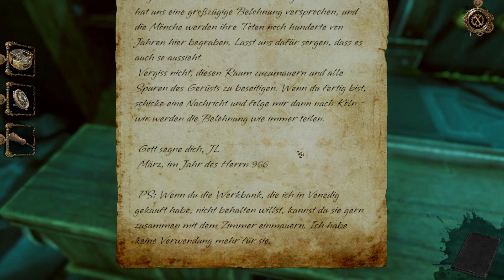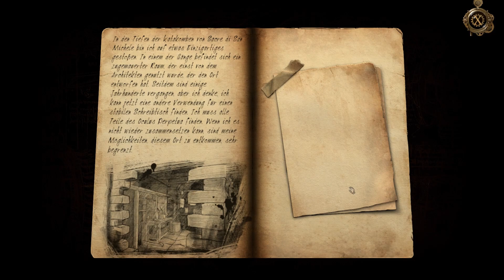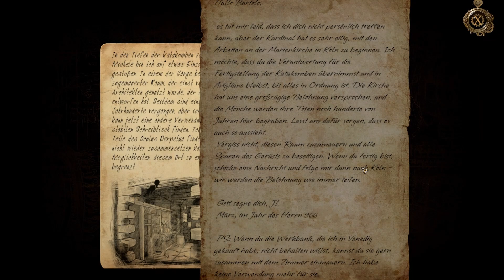The House of Da Vinci 3 - Folge 1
Wir rätseln uns durch das Haus von Da Vinci

Betritt das Haus von Leonardo Da Vinci in einem neuen 3D-Puzzle-Adventure, das du nicht verpassen solltest. Löse mechanische Rätsel, entdecke versteckte Gegenstände, entkomme aus den Räumen und tauche tief in die authentische Atmosphäre der Renaissance ein. Benutze deinen ganzen Grips, um herauszufinden, was hinter dem Verschwinden des Meisters steckt.
Merkmale
LÖSE MECHANISCHE RÄTSEL

Knobelaufgaben und knifflige Rätsel, die alle auf Leonardos Erfindungen basieren

INTUITIVE TOUCH-STEUERUNG